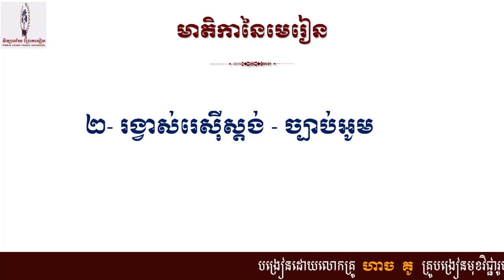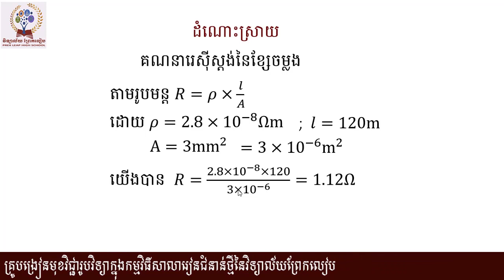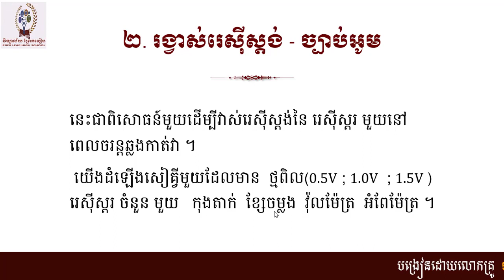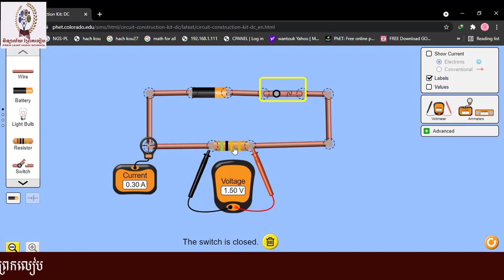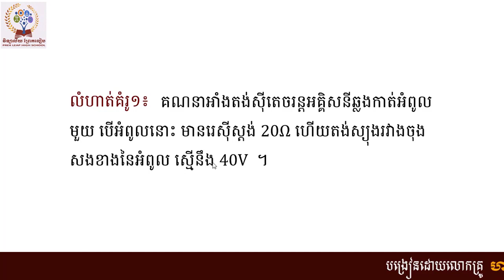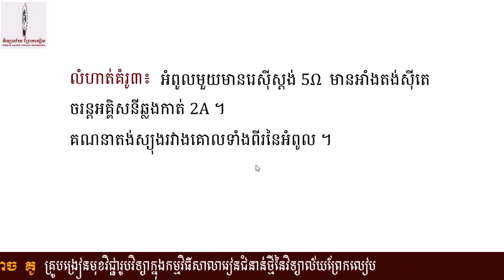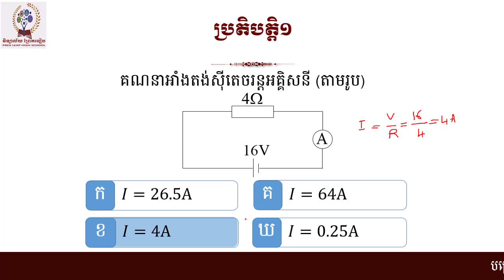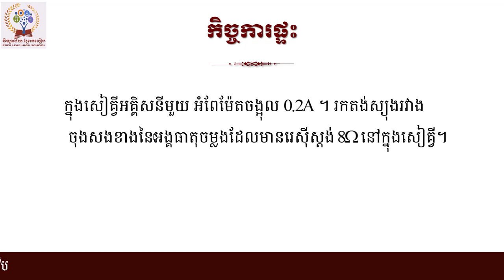# មុខវិជ្ជារូបវិទ្យាថ្នាក់ទី៧ # ជំពូក៣ អគ្គិសនី # មេរៀនទី៤ រេស៊ីស្ដង់អគ្គិសនី(តចប់)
# មុខវិជ្ជារូបវិទ្យាថ្នាក់ទី៧ # ជំពូក៣ អគ្គិសនី  # មេរៀនទី៤ រេស៊ីស្ដង់អគ្គិសនី(តចប់)# បង្រៀនដោយលោកគ្រូ ហាច  គូ គ្រូបង្រៀនក្នុងកម្មវិធីសាលារៀនជំនាន់ថ្មីនៃវិទ្យាល័យព្រែកលៀប